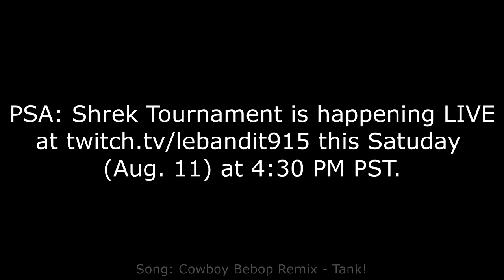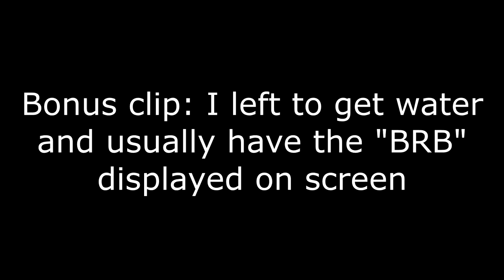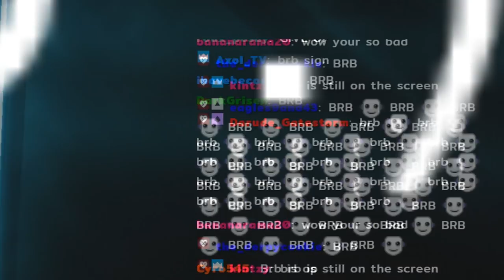trying to reach this super mario star power up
-Super Mario Star Power Up
-Map chart by: bananentropfen